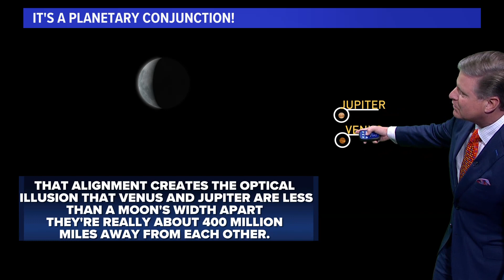Planetary conjunction in North Texas: What is it?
North Texans will soon witness a planetary conjunction. Here's what that means.